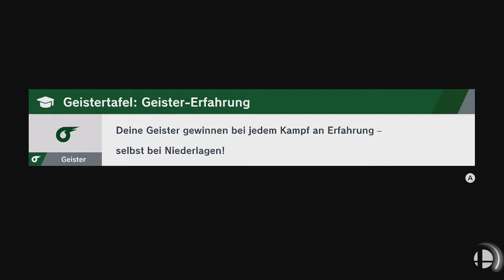Super Smash Bros. Ultimate - Juri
Spieler: Donkey Kong und Bayonetta